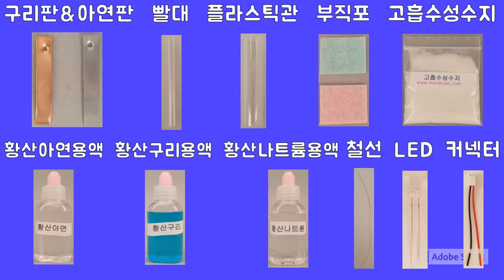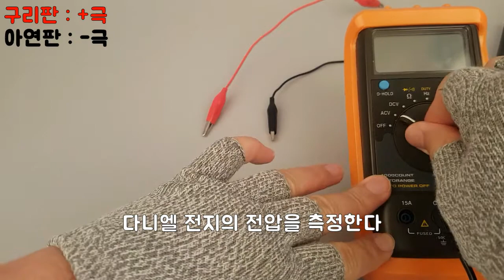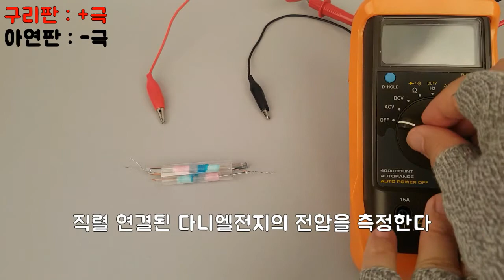SSC 다니엘전지 만들기!(MAKE! SSC Daniel cell)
아연-황산아연용액과 구리-황산구리용액을 이용하여 SSC 다니엘전지(SSC Daniel cell)를 만들어 보자~